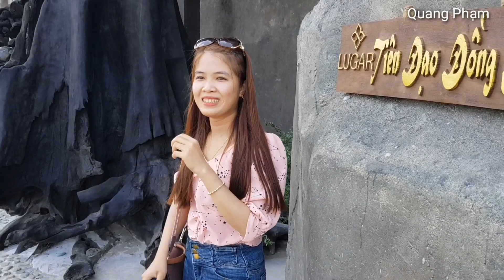Khu du lịch mỹ luông - tiên đạo du sơn ( phần 2 )